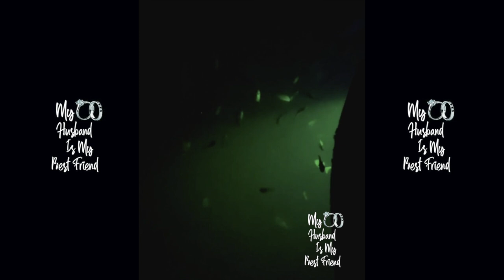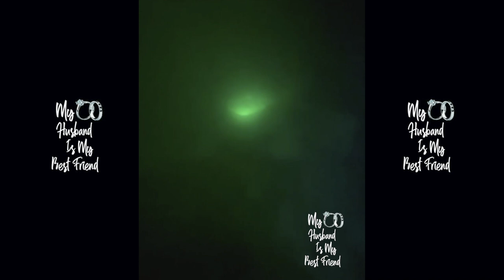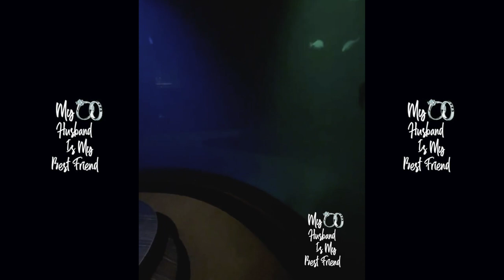Chad Ochocinco & Fiancee Sharelle Rosado Rent Underwater Suite In The Maldives! 🧜🏽‍♀️